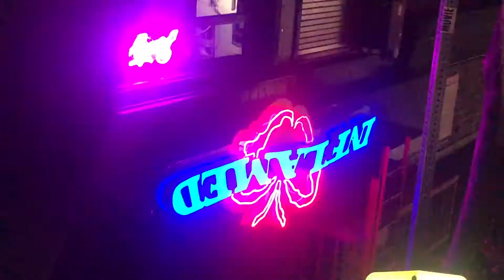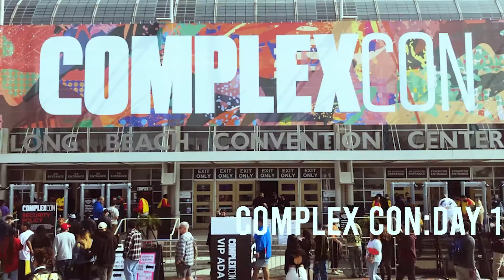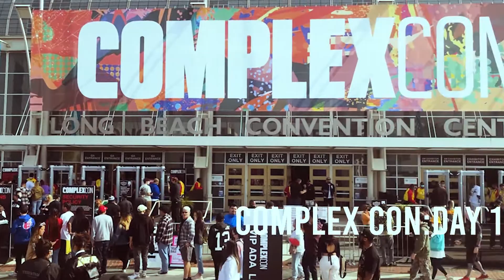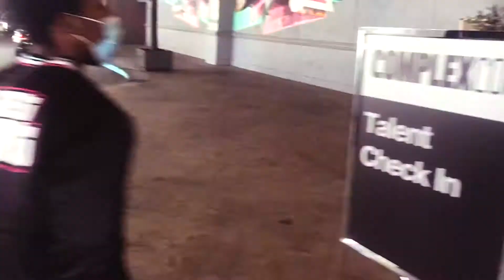Rap Show Ep. 2 Yeat & Septembersrich , Onyx , RXKNEPHEW , Tommy Wright III , Kb3ach , Complex Con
They sit around and talk about the scene , were actually in the scene...
This is Not For Clout...

This episode of "Rap Show " We follow rising underground rapper
The Paigegod as he attends events from Los Angeles during the end of 2021. a kankan release party that featured septembersrich and yeat. Along some exclusive footage from complex con at Kerwin Frost's Magical Castle!
Which was legendary to say the least.